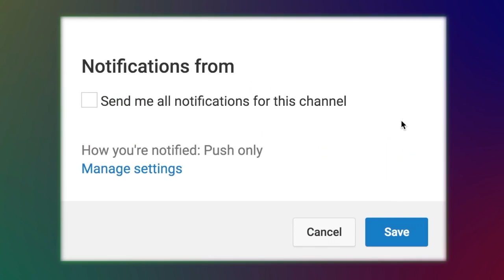Bhai Boro Dhon - Pala Gaan l Dui Bhai Er Juddho l Shah Alom Sarkar, Lotif Sarkar l Audio Electronics